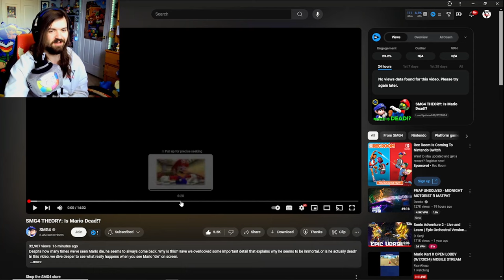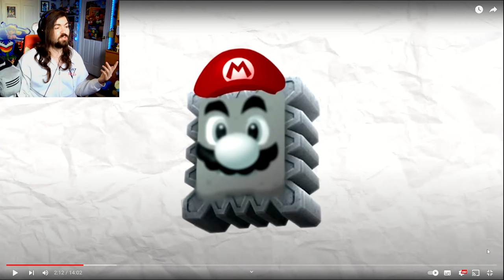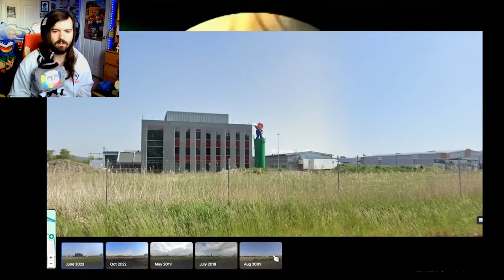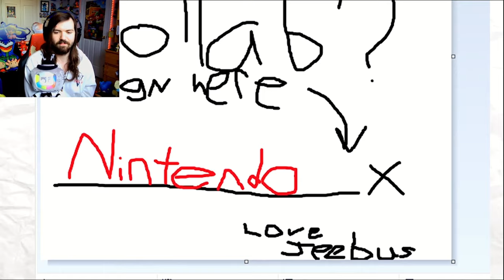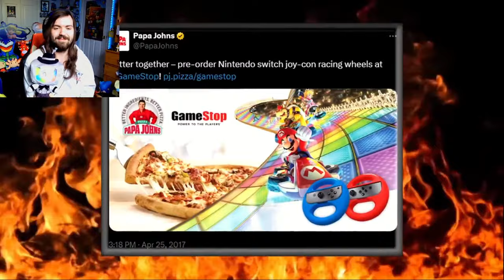MARIO IS AS STRONG AS ZERO!? - SMG4 THEORY: Is Mario Dead?!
THIS WAS SO FUNNY!!! GOOD STUFF SMG4!